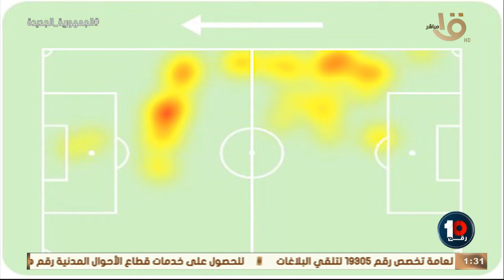إبراهيم جاد: اتمنى محمد قدوس يروح اليوفنتوس..ويكشف الخريطة الحرارية لـلاعب في مباراة غانا وكوريا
إبراهيم جاد: اتمنى محمد قدوس يروح اليوفنتوس..ويكشف الخريطة الحرارية لـلاعب في مباراة غانا وكوريا الجنوبية